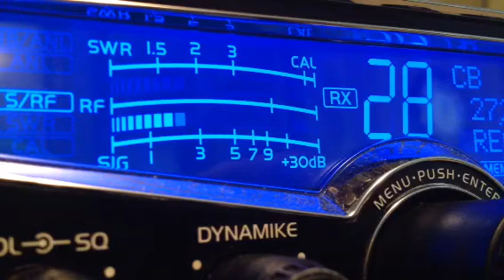445 Radioman MS, Carolina Kidd NC, SuperFly, PanamaJack CB 28